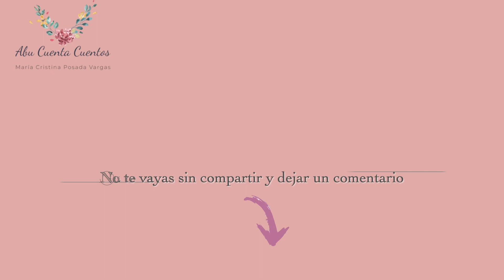El papel y la tinta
Autor John Foster